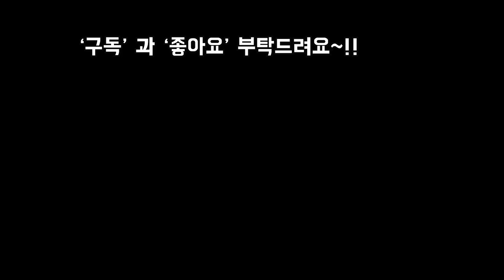우리집 매혹의창들 분갈이및소개~구경오셔서 힐링힐링 하세요!!SUCCULENTS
안녕하세요
오늘은 집에서 피서하며
분갈이 해봤어요
매혹의창들 로제,루돌푸,핑크샴페인,
원종에보니,창철화,레이디스핑거,파랑새
분갈이한 창들 소개합니다

오늘도 폭염이 이어지니 시원한곳에서
즐건주말 되시길 바랍니다~!!

사랑합니다
감사합니다
축복합니다~!!!